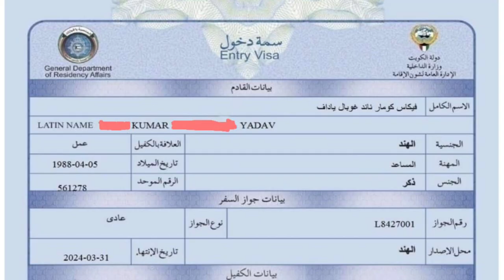Helper job salary 45 thousand rupees in Kuwait company Visa charge only 5 thousand. Kuwait work visa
IFSC CODE-SBIN0031123
GOOGLE PAY NO.9414503812
PAYTM NO.9414503812